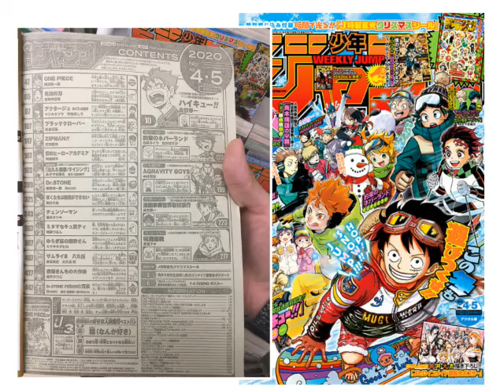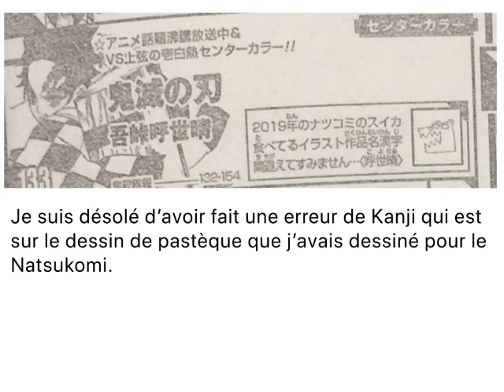Koyoharu Gotoge a fait une erreur dans le dessin de tome 18 de Demon Slayer.